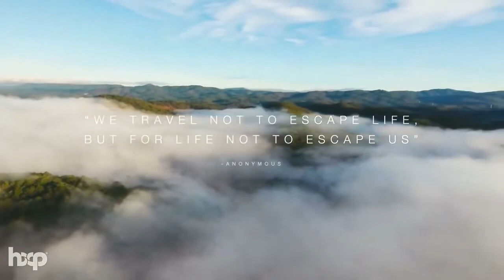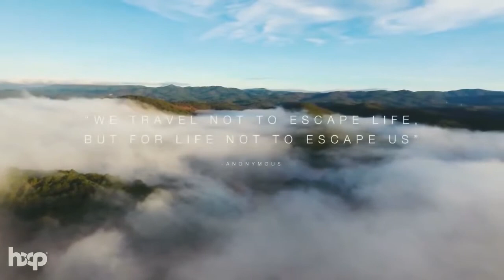Tropical & Deep House Music 2020 Chill Out Mix No Copyright Music #06